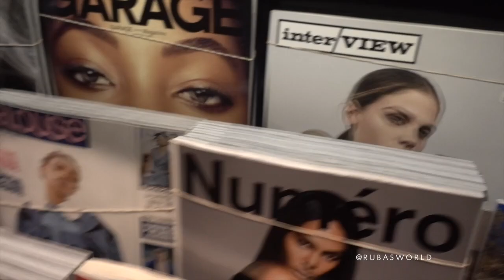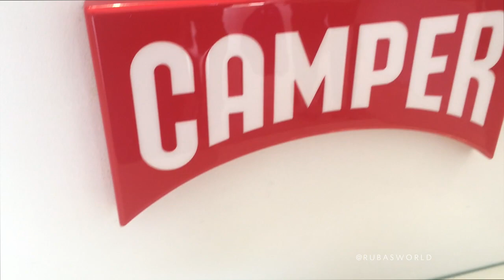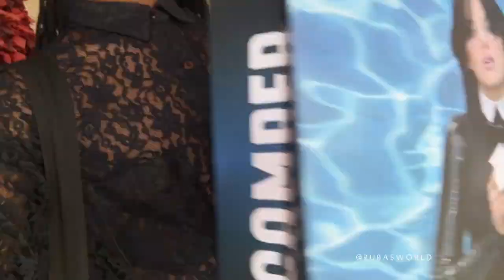Shoe Shopping w/ RUBA